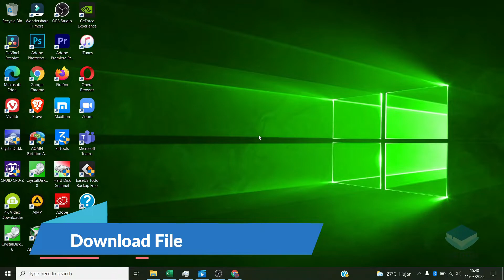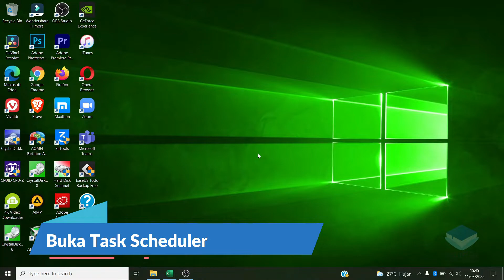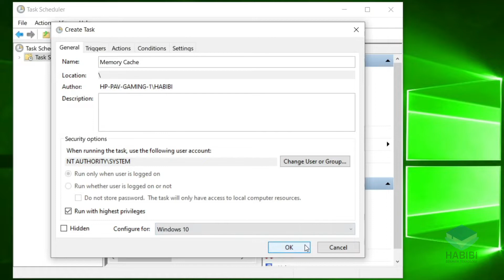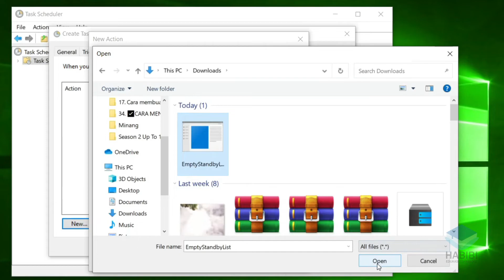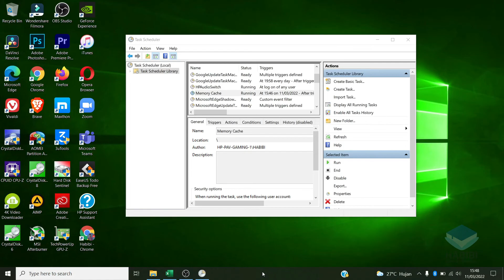Tips Menghapus Ram Cached Pada Windows | Terbaru 2022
Selamat datang kembali di channel Habibi Edukasi teknologi, kali ini saya akan memberikan Tips Menghapus Ram Cached Pada Windows | Terbaru 2022, silahkan dilihat pada video ini untuk selengkapnya.

Record : iPhone Xr| Redmi Note 9 | Sony A5100
Editing Video : Wondershare Filmora9
Editing Thumbnail : Adobe Photoshop CC 2017